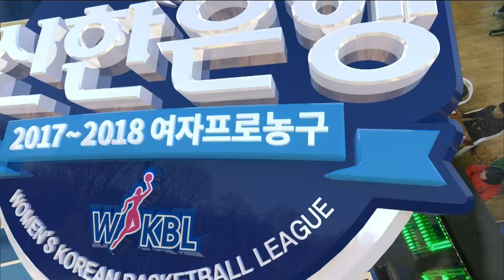WKBL 2017 삼성생명vsKDB생명 - 1Q 26:17로 삼성생명이 앞서며 종료.20171112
1Q 26:17로 삼성생명이 앞서며 종료